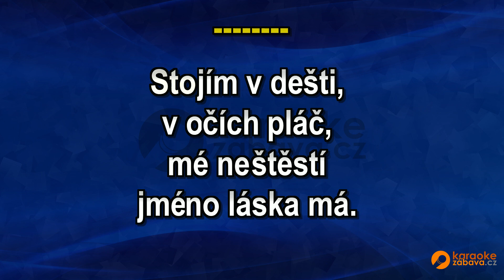FullHD karaoke Jsem prý blázen jen - Jiří Schelinger - ukázka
Skladba ve formátu MP4 FullHD je k zakoupení na adrese Všechny skladby od tohoto interpreta jsou zde Pouze na webech a najdete FullHD Karaoke.